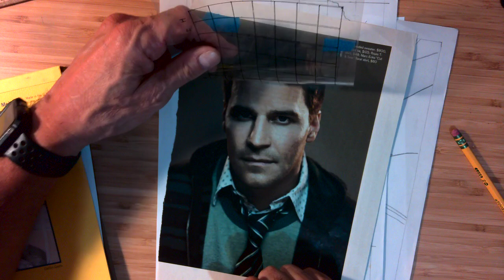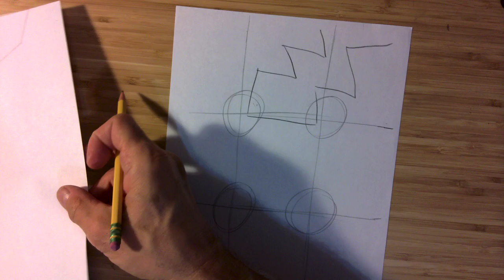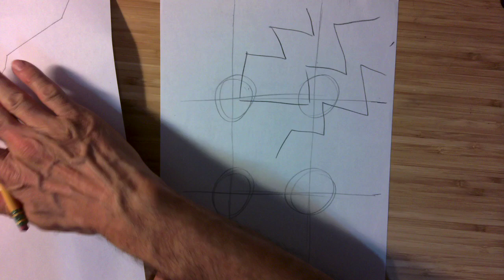1 SHATTERED MIRROR DRAWING